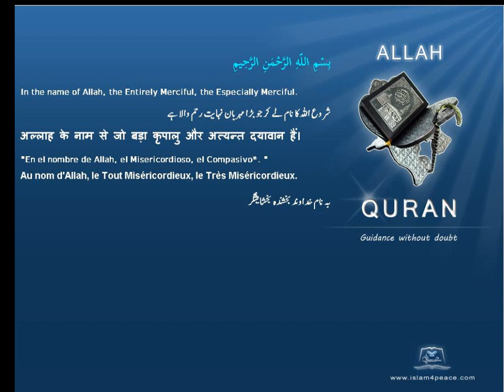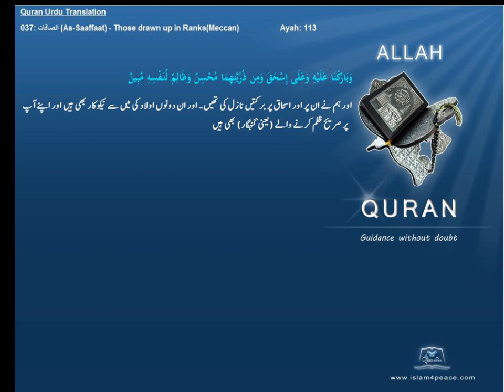Quran Urdu Only 037 الصافات As Saaffaat Those drawn up in RanksMeccanIslam4peace com